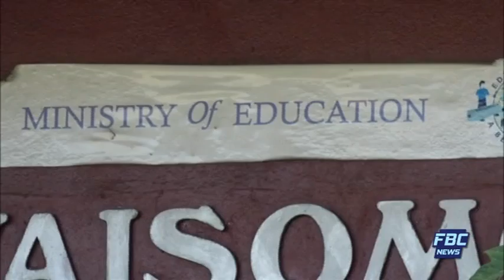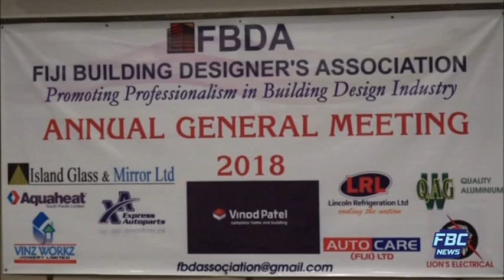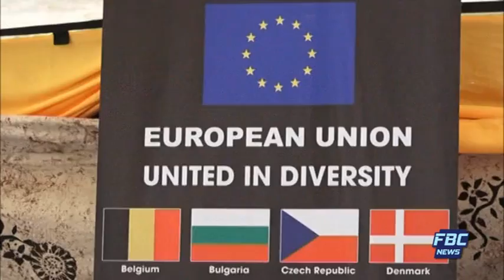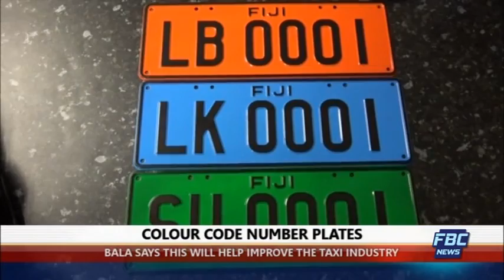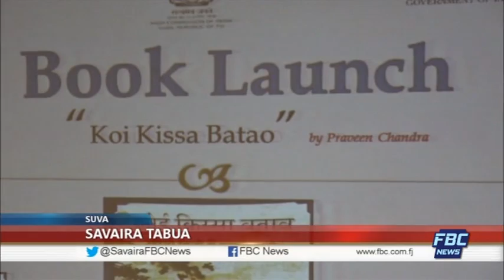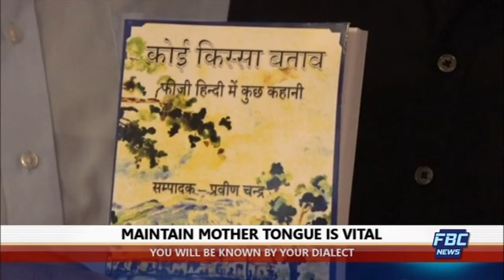FBC 7PM NEWS 19 05 2018